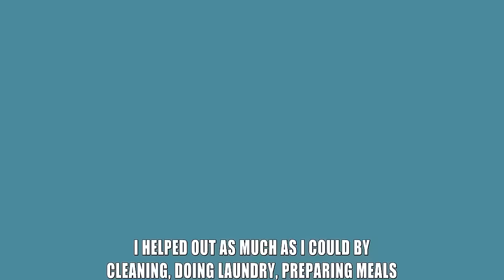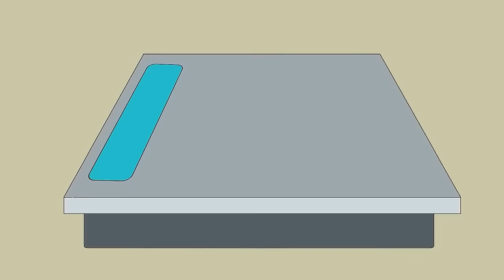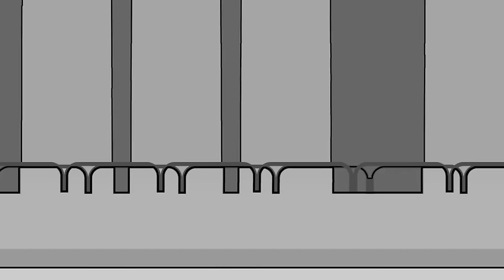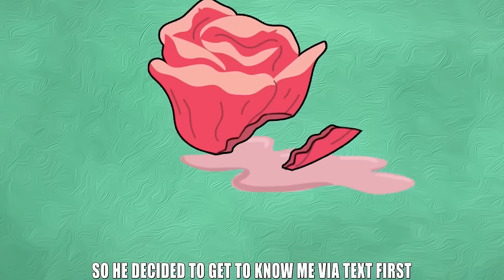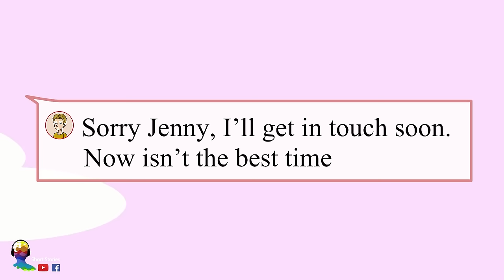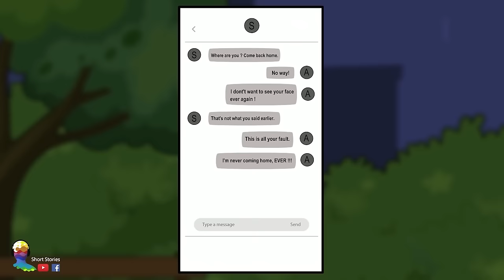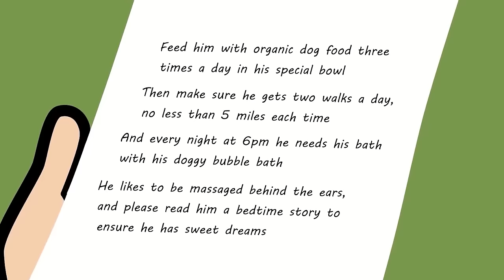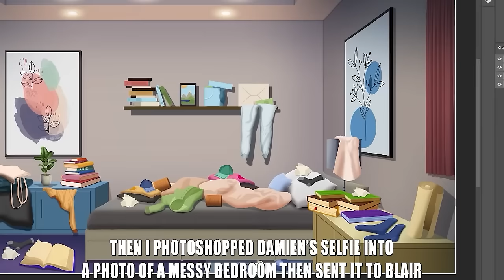I Exposed My Family’s Dark Secret For My Love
00:00:00 I Exposed My Family’s Dark Secret For My Love.mp4
00:14:00 My Crazy Life Living with a Brother who Refuses to Grow Up.mp4
00:29:48 Skinny For A Million Years - Then Got Fat In 1 Night.mp4
00:42:12 People Said I’m Weird But I Couldn’t Care Less.mp4
00:56:04 I'm not a Teenage Karen!!!.mp4
01:10:04 My Boyfriend Never Took Off His Mask.mp4
01:25:19 A Long Distance Love Story   A Korean Girl & An European Boy.mp4
01:34:56 Best friend vs Boyfriend - Who can I trust.mp4
01:49:32 Everyone Around Me Looks Sus - Who’s The Imposter.mp4
01:58:22 First Date with Online BF   My most embarrassing moment.mp4
02:12:43 I Set Up A New Memory For The Girl I Like.mp4
02:23:40 How To Handle My Love Rival If He Is A Dog!.mp4
02:33:10 I Have A Remote That Can Control People.mp4
02:46:25 I Disguised as a Boy to Date my Rebellious Sister.mp4